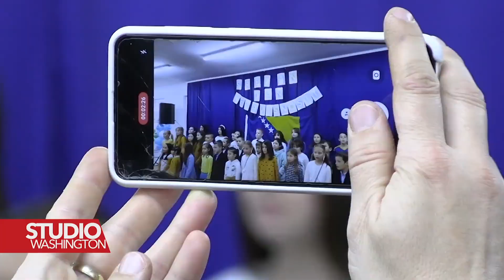Dan nezavisnosti BIH u Srebrenici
1. mart Dan nezavisnosti BiH obilježen je širom Bosne i Hercegovine. Iako se u entitetu Republika Srpska ovaj praznik ne obilježava, državni praznik je obilježen u Srebrenici.